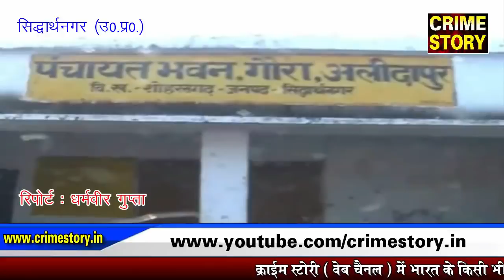विधायक चौधरी अमर सिंह पर हत्यारों को बचाने का आरोप